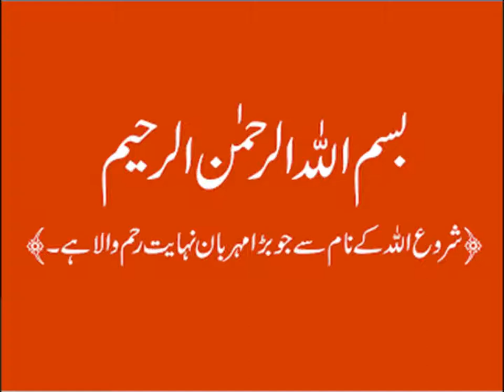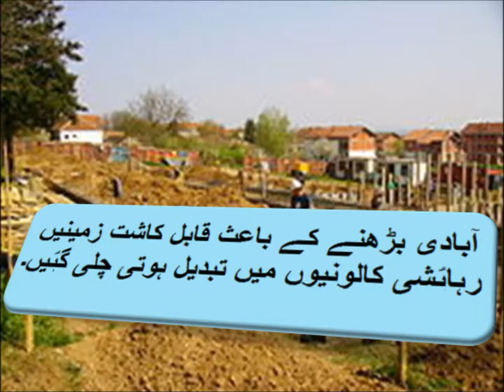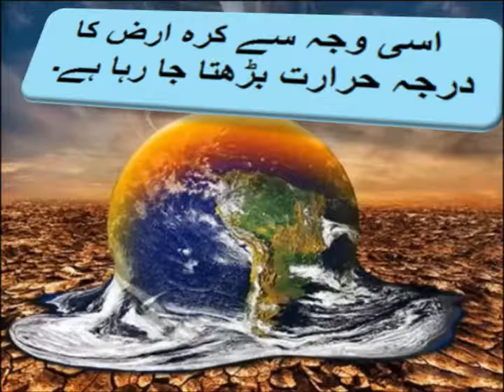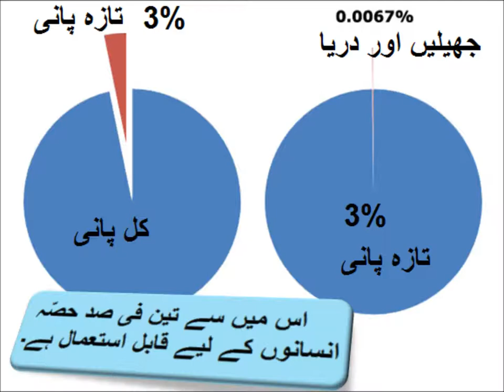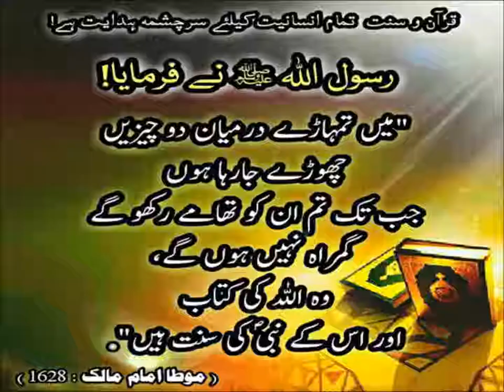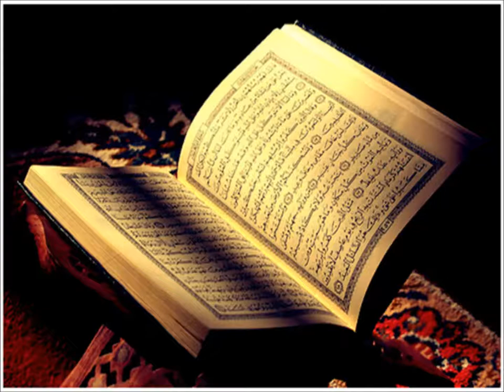Urdu sawal Jawab/اردو سوال جواب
5th class Urdu sbaq 19.2, Urdu story, ہمارا ماحول